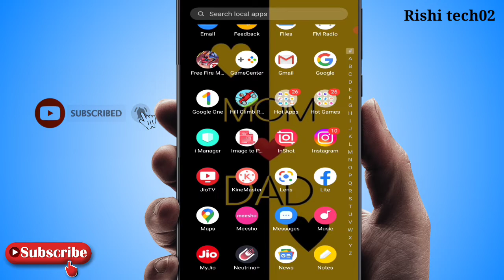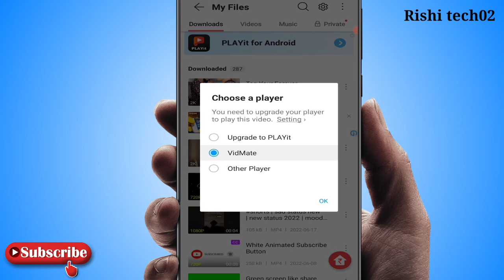instagram se reels kaise download karen | instragram se video kaise download Karen | instragram reel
instagram se video kaise download kare ? how to download instagram videos | how to download instagram videos on android | instagram ki video kaise download kare | instagram ki video gallery mein save kaise kare | instagram ki video download karne wala app | instagram video gallery me kaise laye | kya aap instagram ki video download karana chahate hai to phir ye video dekhate rahiye | instragram reels kaise download Karen